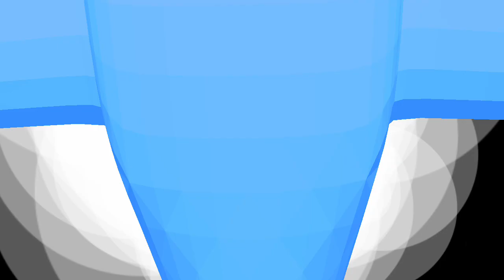Travel Vlog : Byaheng Matnog, Sorsogon Bicol